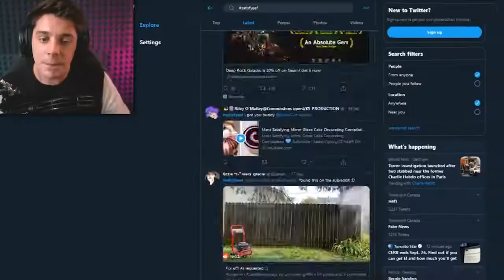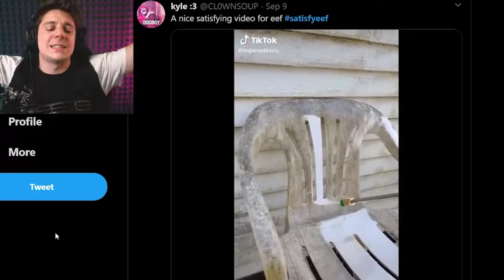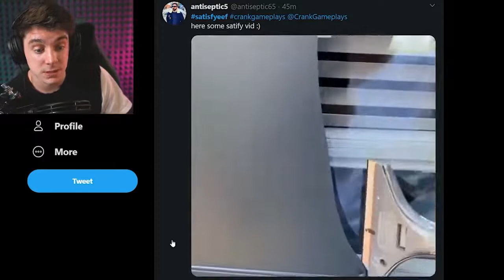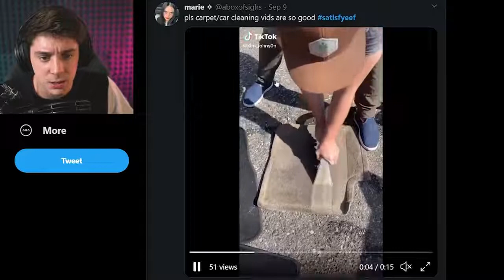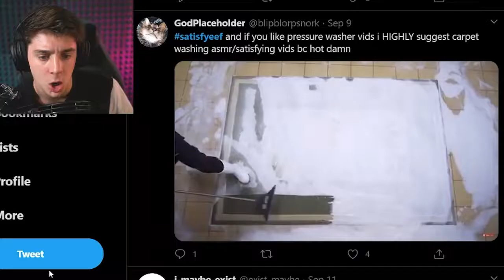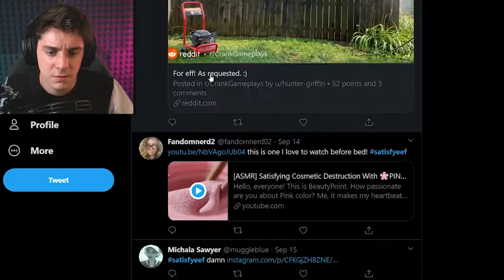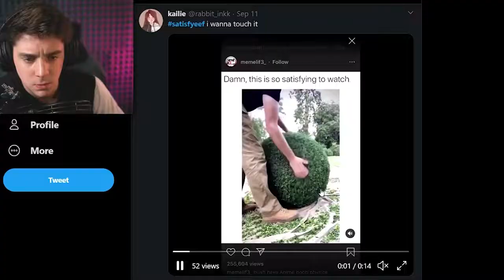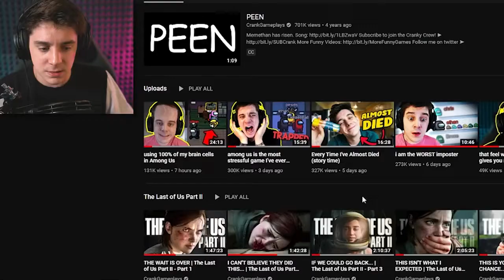Satisfying Relax Video vs You Sent Me Your Most Satisfying Videos.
In This Video You Will See Satisfying Relax Video vs You Sent Me Your Most Satisfying Videos.
Links to channels and names of authors are presented below:
CrankGameplays